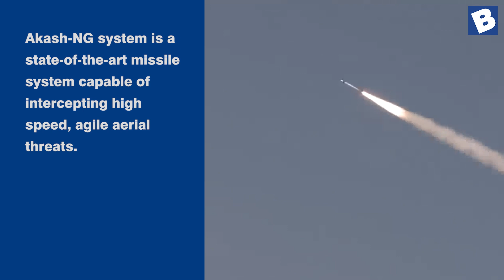DRDO test-flies new generation Akash missile | Defence news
DRDO test-flies new generation Akash missile | Latest defence news | Defence news latest | Defence Research & Development Organisation | Arms & munitions | Business news

Defence Research and Development Organisation (DRDO) on Friday made a successful flight-test of the new generation Akash (Akash-NG) missile from the Integrated Test Range (ITR), Chandipur off the Odisha coast.

In the flight test against high-speed unmanned aerial target, conducted at 1030 hours on 12 January 2024, Akash-NG successfully intercepted a high-speed unmanned aerial target flying at a very low altitude.

The weapon system also completely destroyed the target, thus validating the functioning of the complete system consisting of the missile with indigenously developed Radio Frequency Seeker, Launcher, Multi-Function Radar and Command, Control and Communication system.

The test also validated the system performance through the data captured by a number of Radars, Telemetry and Electro Optical Tracking System deployed by ITR, Chandipur.

The flight-test was witnessed by Senior officials from DRDO, Indian Air Force, Bharat Dynamics Limited and Bharat Electronics Limited (BEL), witnessed the flight test.

Regards,
Domain-b